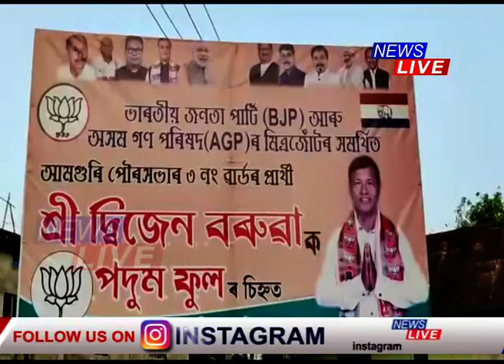পৌৰ নিৰ্বাচনলৈ মাজত মাথোঁ ৩ দিন, গীত-নৃত্য-সংলাপেৰে জাকজমকীয়া প্ৰচাৰ অব্যাহত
পৌৰ নিৰ্বাচনলৈ মাজত মাথোঁ ৩ দিন। গীত-নৃত্য-সংলাপেৰে জাকজমকীয়া প্ৰচাৰ অব্যাহত। কোনোবাই যদি বিহু গাইছে, আন কোনোবাই নাচিছে। ভোটযুদ্ধৰ পূৰ্বে পৌৰ প্ৰাৰ্থী নামিছে প্ৰতিভা সন্ধানৰ যুদ্ধত। কোন আছে ফ্ৰণ্ট ফুটত, কোন আছে বেকফুটত?